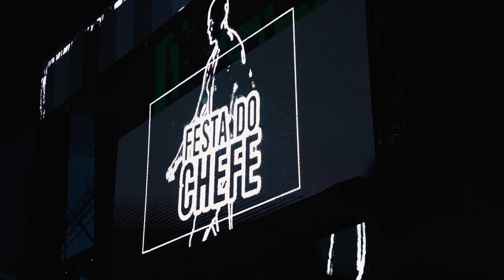Aftermovie - MC BN // Festa do Chefe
Direção @diegofilms_
Cam Op @douglazcarneiro @mika_aalves
Assistente @maycoonmk
FPV @_kayq
Edição @diegofilms_